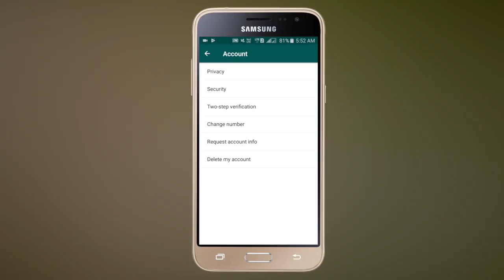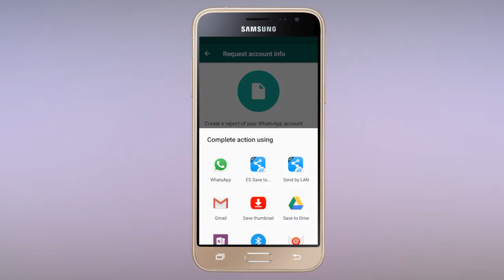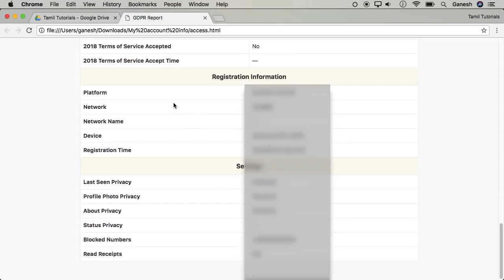🔥 Download Whatsapp Report Tamil Tutorials World_HD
இந்த வீடியோவில் உங்கள்  Whatsapp Account--ன்  Information-களை Download செய்வது எப்படி? என்பது பற்றி பார்ப்போம்.

whatsapp tamil
whatsapp report download tamil
whatsapp account info